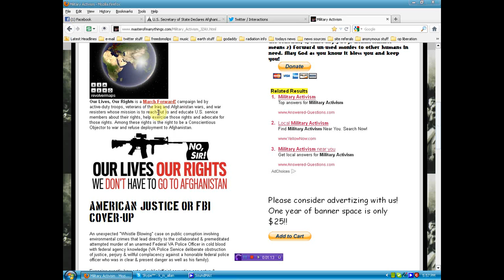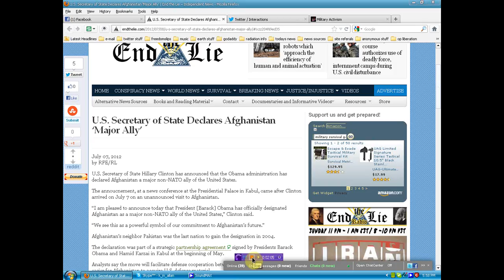Hillary Clinton Declares Afghanistan a Major Ally